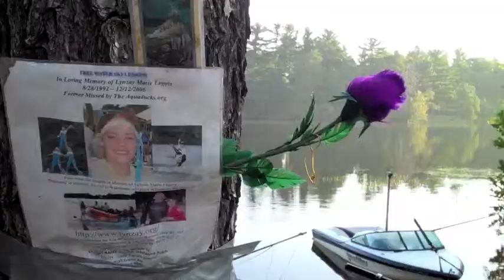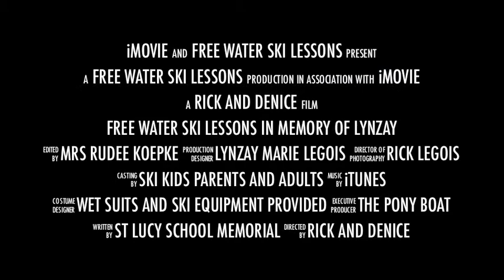State 2012 The Pony boat Style Part 12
Erin helps out Kaitlyn with Swivel ski toe turns...Behind the scenes of the Wisconsin State/Regional Water Ski Show Tournament on Lake Wazeecha WI July 20th 2012

Free Water ski Lessons or ski time to improve abilities
Always free and for fun... In Memory of Lynzay Marie Legois
to schedule your free ski lesson